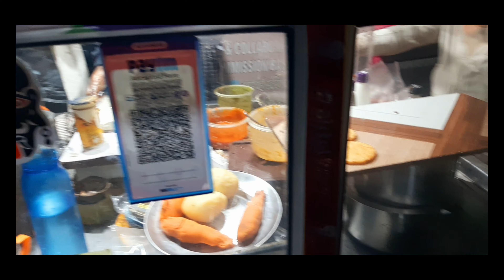Ajay Burger House | West Patel Nagar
Home Made Burgers

Ajay burger house
Menu
Chess burger - ₹30
Mayonnaise burger -₹ 20
Spring roll - ₹ 20/25
Soybean Chap - ₹ 25 per piece
Aloo Chaat - ₹ 30/40/50
M - block near Gurudwara R - 32 west Patel Nagar
Call on this number